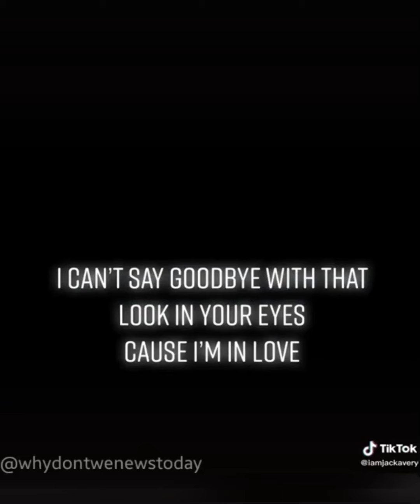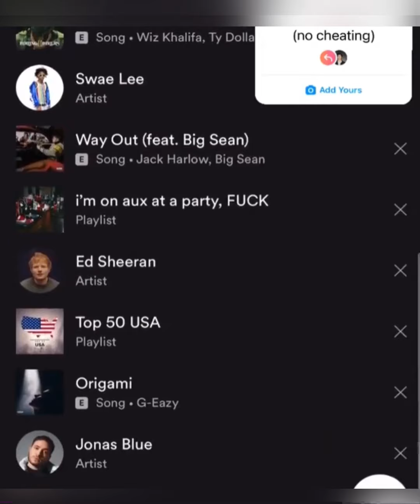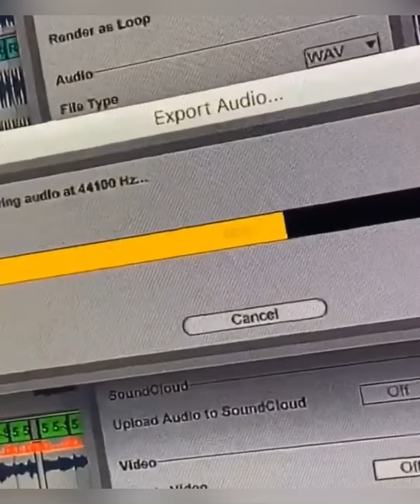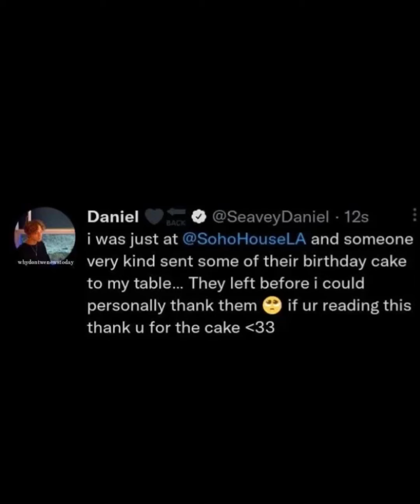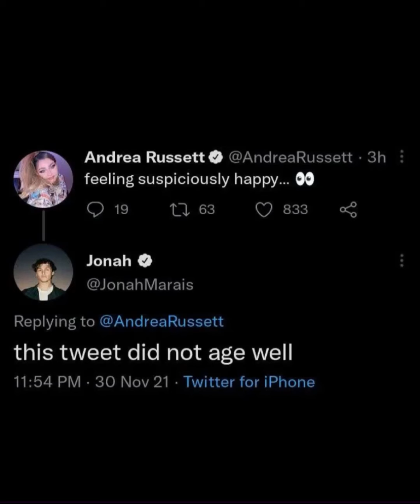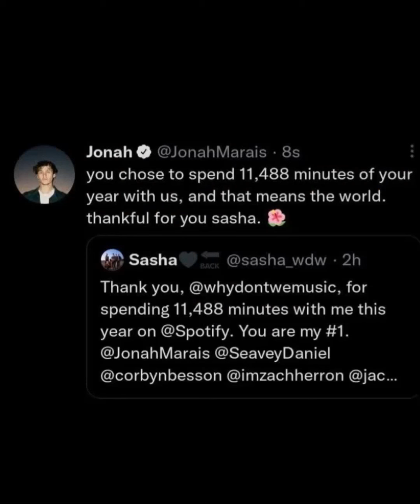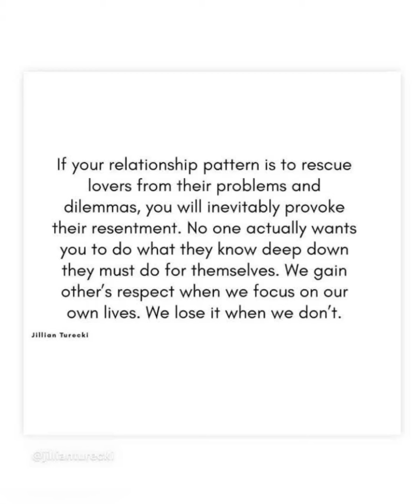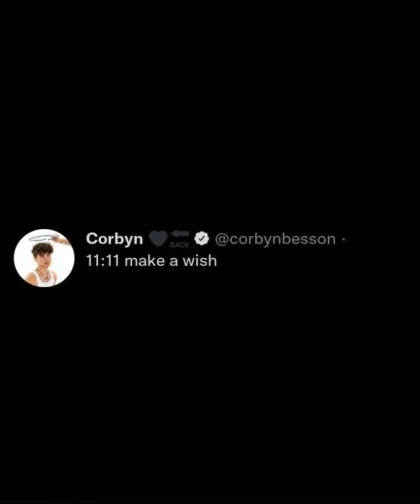Daniel broke up? Corbyn’s birthday with Lera?Jonah with his family? All update